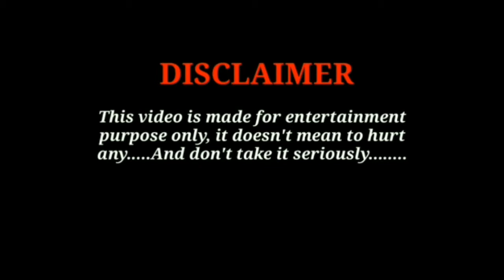Funny Pakistani Parliment | Funny Video Compilation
Funny Pakistani Parliment bloopers
Pakistani Parliment fight funny,
Sindh assembly funny

Connect
(AAFAQ ZAIB)